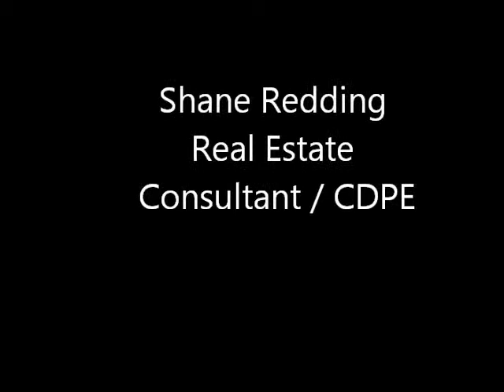NEW HUD HOME!! FORECLOSURE!! 3212 Jomar Dr Plano TX 75075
New FHA HUD foreclosures posted every Wednesday morning. Whether you are buying a single family residence, an avid investor, or selling our home Shane Redding and the Redding Realty Group have you covered.
We respond to all inquires within the hour.